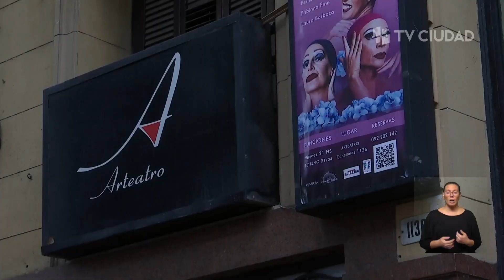Mirá Montevideo - Obra de teatro, "Tres flores trans"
Es una comedia dramática con toques de humor, que cuenta tres historias reales de chicas trans.

9 y 16 de Junio a las 21h en el Arteatro.